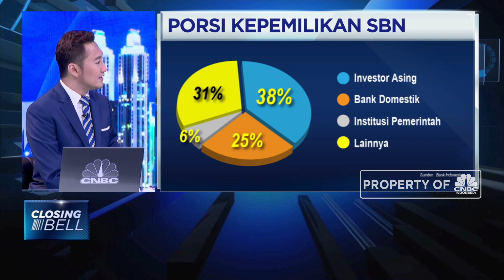Jelang Pemilu, Investor Asing Minati SBN Seri Benchmark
Bank Indonesia (BI) mencatat capital inflow hingga pertengahan April 2019 hampir mencapai Rp 91 triliun. Angka itu terdiri dari inflow sebesar Rp 75 triliun ke pasar surat berharga negara (SBN) dan Rp 15,9 triliun ke pasar saham. Ramdhan Ario Maruto, Associate Director Fixed Income Anugerah Sekuritas Indonesia menyebut hingga saat ini investor asing masih menyukai SBN seri benchmark.

Like & Follow Facebook:
CNBC Indonesia

cnbcindonesia